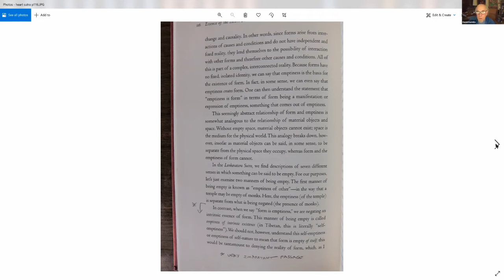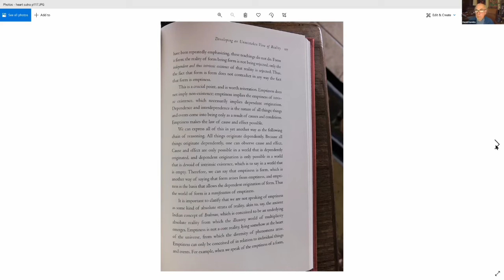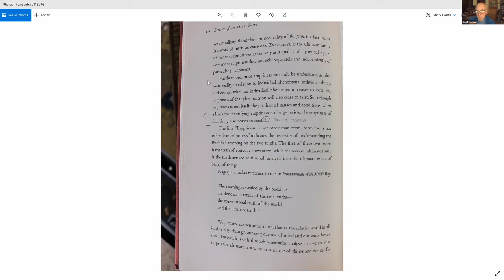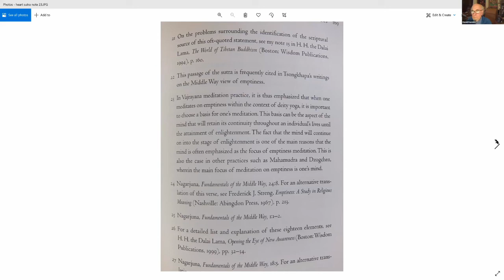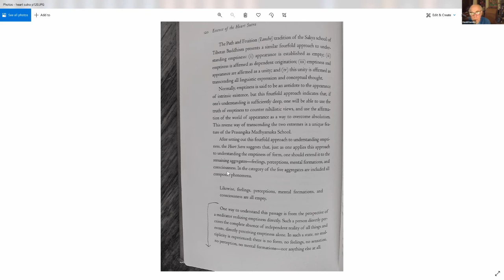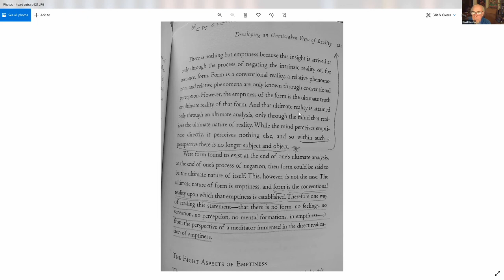Our Heart Lamas: Essence of the Heart Sutra (Session 2) The Nature of Emptiness - Dr. David Komito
For more than two thousand years, the Heart Sutra has been part of the daily life of millions of Buddhists. This concise text, so rich and laden with meaning, concentrates the very heart of Buddhism into a powerful and evocative teaching on the interdependence of all reality.

In Essence of the Heart Sutra, the Dalai Lama masterfully unpacks the Heart Sutra so that any reader can benefit from its teachings—teachings meant to help us release ourselves from suffering and live with true compassion.